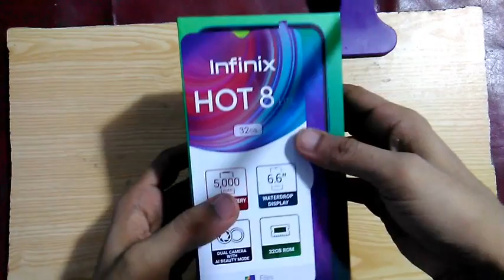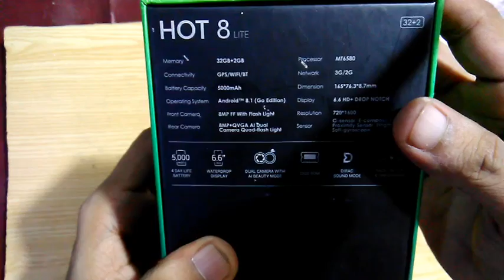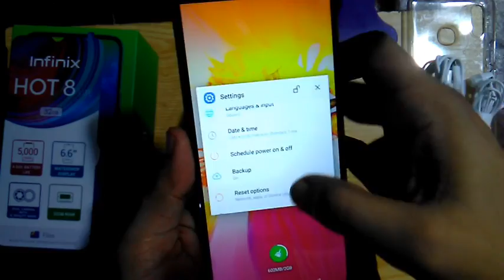infinix hot 8 lite unboxing and review | infinix hot 8 & hot 8 lite in pakistan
Queries solved:

1) infinix hot 8 lite unboxing and review
2) infinix hot 8 & hot 8 lite in pakistan
3) infinix hot 8 lite
5) infinix hot 8 lite unboxing
6) infinix hot 8 lite price
7) infinix hot 8 lite pubg
8) infinix hot8 lite review in hindi
9) infinix hot8 lite battery
10) Best Smartphone under 7000
11) Best smartphone under 15000
12) infinix hot 8 unboxing
13) infinix hot 8 lite full review
14) Hot 8 lite
15) infinix hot 8
16) infinix hot 8 lite unboxing in pakistan
17) infinix hot 8 tips and tricks

Video explanation:

in this video fully unboxing and review amazing smartphone under 7000ind/15000pkr price tag with 32gb/2gb with dual camera setup and quadcore processor and 5000mah battery at this no comparison of this smartphone in smartphone market